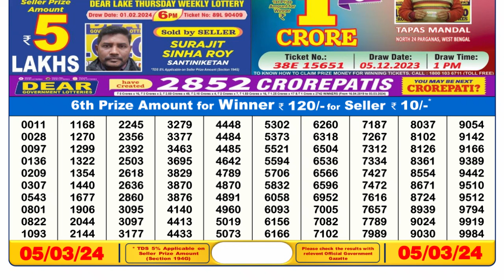Nagaland Lottery Sambad Live 6pm 05.03.24